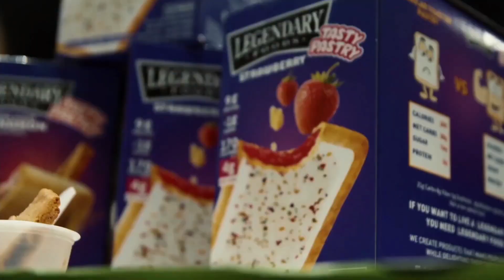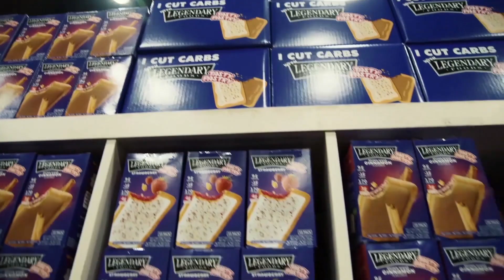TRAINING FOR MAX MUSCLE SEPARATION!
Timestamps:

3:35 - Dave I heard some tricks backstage immediately before compete like:
sip Gatorade plus salt, sip coffee plus salt, sip coffee, sip wine. Do you recommend some of this?
6:24 - Dave how do you recommend to train the week before a competition. Weights and cardio?
9:22 - Dave’s thoughts on pullovers as first back exercise to pre fatigue without biceps engagement? I don’t have the machine so would decline dumbbell pullovers work?
13:37 - How to train to improve muscle separation on an already developed physique (IFBB pro level)? What are your thoughts on why some top guys lack muscle separation on stage even though they are in good condition?
16:35 - Hi Dave, during a diet,when you have to train heavy(especially legs) and don't have it in you ,can you use lighter weights with more reps or drop sets to still keep it intense? No training partner.
20:15 - Hey dave, whats your recommendation for carbs and protein ratio for clean bulking? Currently weighing at 198-lbs lean.
21:53 - Dave, what are your thoughts on IGF-1 for older people?
23:40 - Hi Dave, would you count pre, intra, & post-workout nutrition as part of a set 6 meal setup?
25:39 - Im on a keto diet.. I've noticed that there is ammonia smell when I eat protein/meat. Onions have the same effect. This doesn't happen when I'm not in ketosis. What could be happening?
29:00 - After leg day I can never sleep the following night. Is it because it's a shock to the central nervous system? I end up spending all night rolling around with restless leg syndrome, please help.
29:50: Why does Ronnie Coleman at 300-lbs look more massive than Big Ramy? I mean, you've met both of them, and both of them are mass monsters, your opinion.